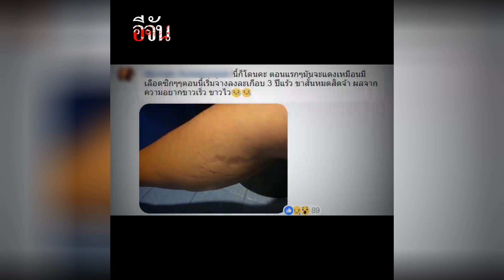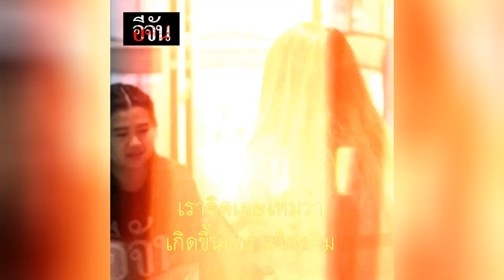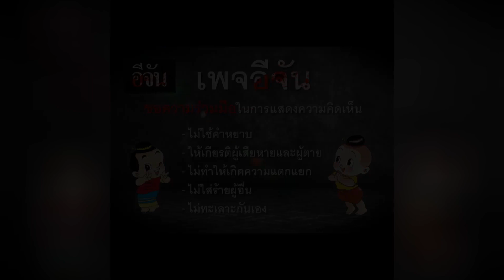เตือนภัย ครีมขาวเร็วทำพิษ ชีวิตเปลี่ยน l Ejan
จากกระเเสโซเชียลหลังมี หญิงสาวรายหนึ่งออกมาโพสต์เตือนภัยๆสาว จากครีมทาผิวขาวเร่งด่วน ทำให้มีผู้เสียหายออกมาโพสต์เตือนเป็นจำนวนมาก อีจัน มีโอกาสได้พูดคุยกับ 1 ในผู้เสียหาย ที่เกิดผลกระทบอย่างรุนเเรงหลังจากใช้ครีมทาผิวขาวเเค่เพียง 2 เดือนเท่านั้น

    ล่าสุดทางผู้เสียหายได้ส่งตัวอย่างครีมทาผิวขาวไปตรวจหาสารอันตรายเป็นที่เรียบร้อยเเล้ว ซึ่งขณะนี้อยู่ระหว่างการรอผลตรวจ